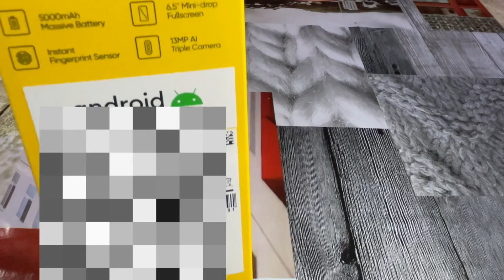UNBOXING REALME C21 - INCREIBLE SMARTPHONE CALIDAD/PRECIO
Primer Unboxing de todo el canal. Empezamos con este smartphone de la marca Realme (Subsidiaria de Oppo).
¿Buscas un móvil que tenga una buena relación calidad/precio sin pagar mucho?

Deberías considerar este Realme C21 como una gran opción a tener en cuenta.

🎵 Track Info:

Title: Shiva by Luke Bergs